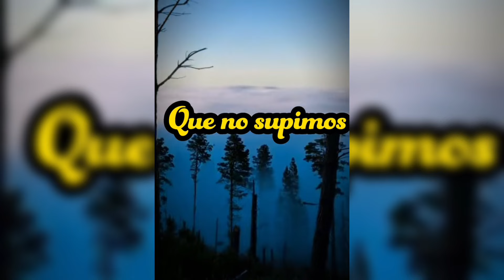La desaparición de mi amiga Storytime // Alestrella10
La desaparicion de mi amiga historia 🧸
Más contenido e historias aqui 👇🏻❤️